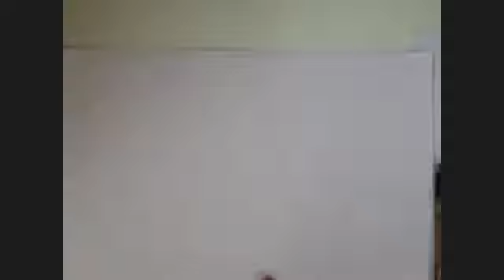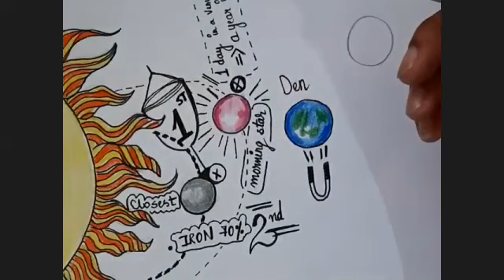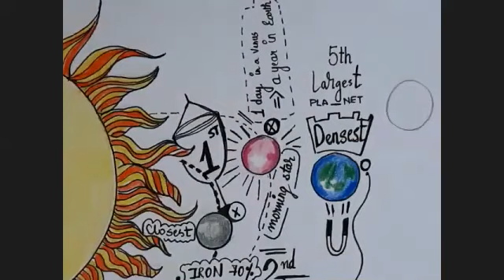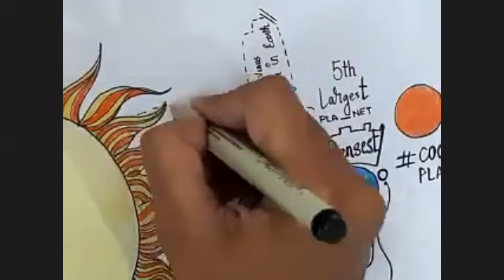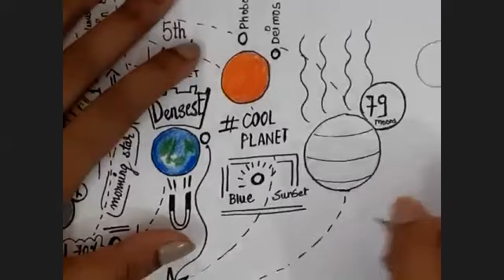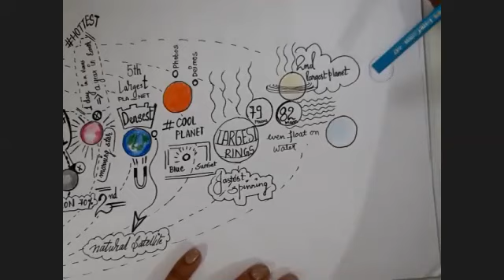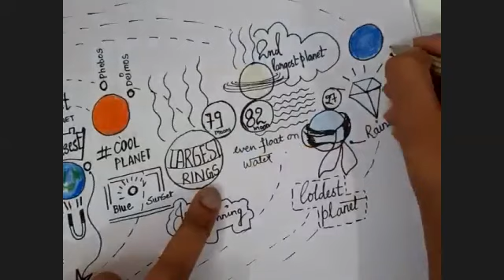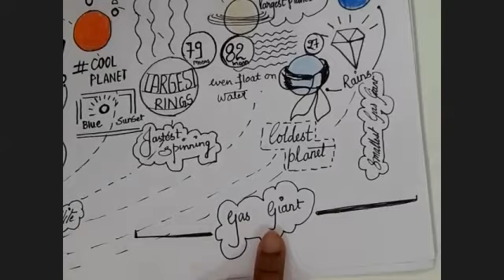Doodle Your World By LearnArt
In today’s video, our children made a Sun Doddle Art with Avinash Ma’am. This workshop was fun and interactive.

Learn art, craft, dance and music completely free of cost throughout the year.